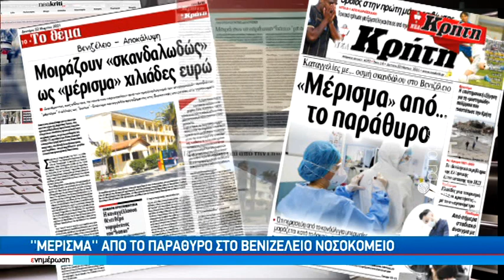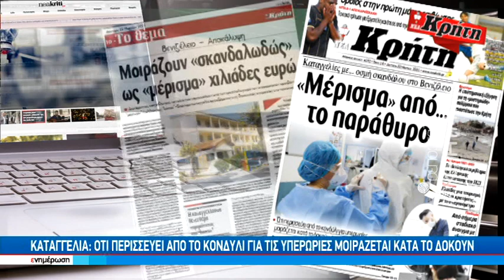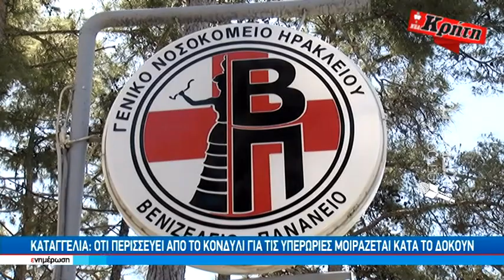Καταγγελίες με οσμή σκανδάλου στο Βενιζέλειο Νοσοκομείο